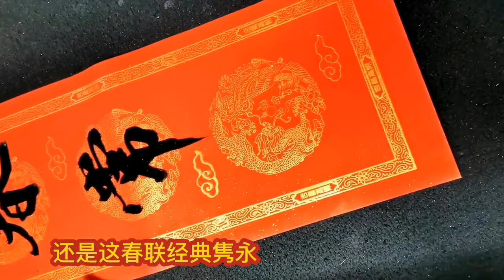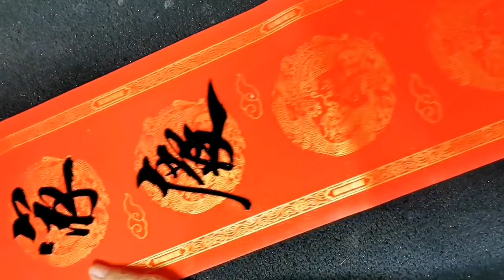書法對聯行楷書法字體，書法春聯，橫批是金玉滿堂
■如能泼墨于纸卷，更能抒发江山之婀娜多姿！書法對聯行楷書法字體字帖教學